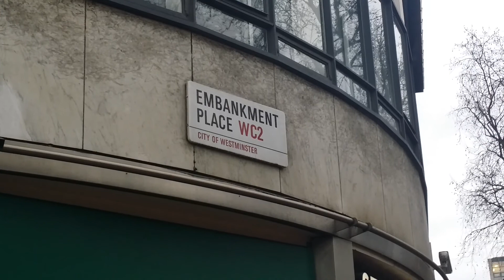Eviction Again for the Homeless Kitchen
Eviction Again for the HomelessKitchen StreetsKitchen. Embankment.

Homeless people must neither be seen nor heard.